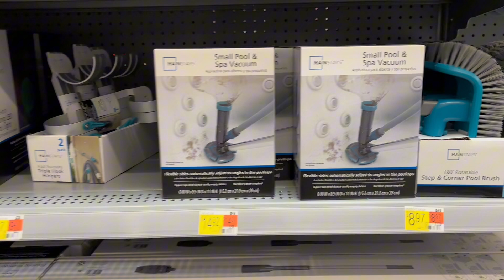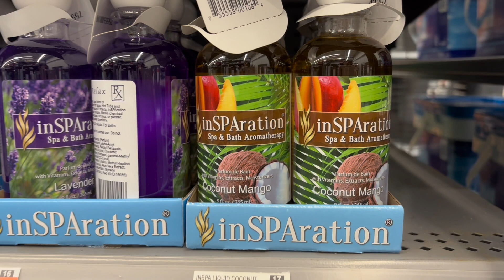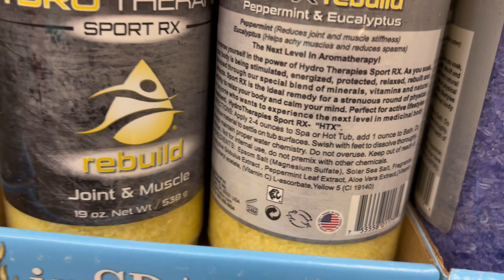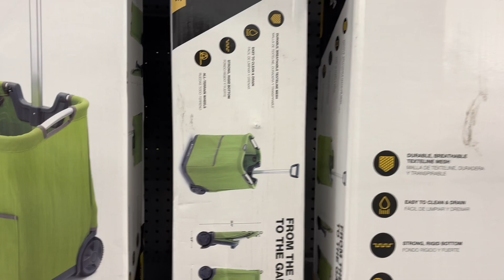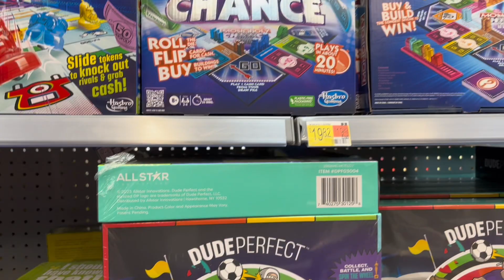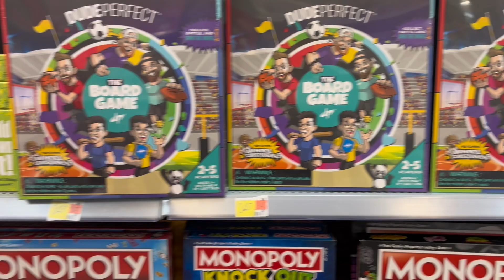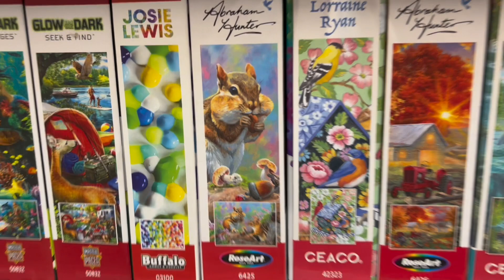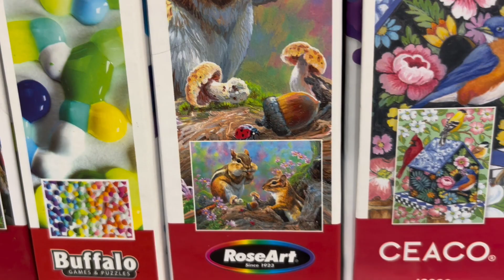WALMART SUPERCENTER 2024